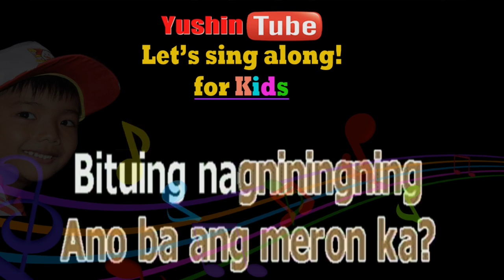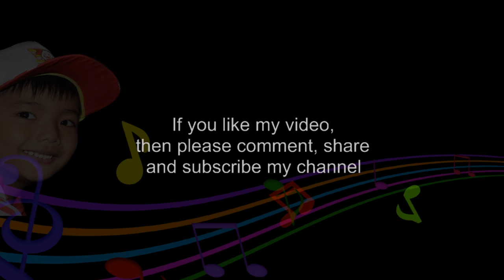BITUING NAGNININGNING - AWIT PAMBATA